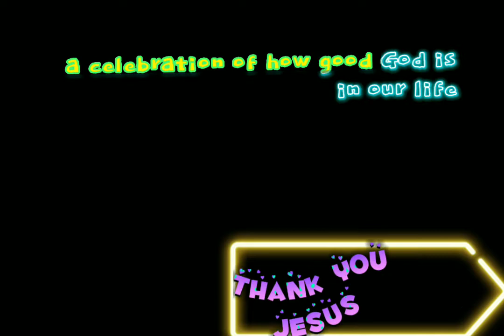Iver's Dedication & Birthday Party